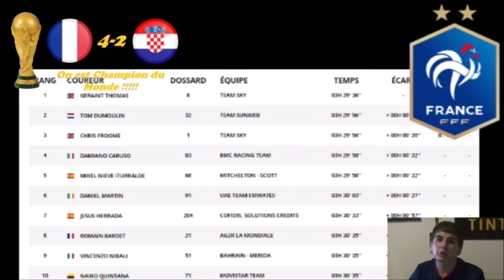Le Tour de France 2018: Le Débrief de la 11ème Etape